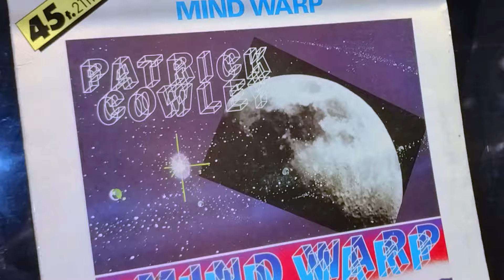Patrick Cowley - Mind Warp (1982)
CBS / MEGATONE